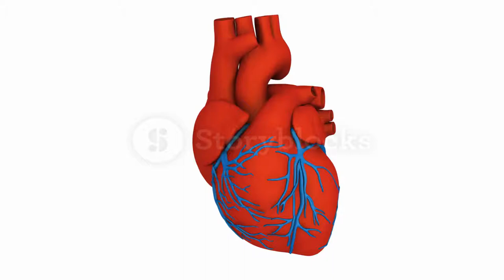Human heart/Heart rate/Heart beat sound Lub-Dub.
heart rate.
lub dub
4 chamber heart
atria ventricle.